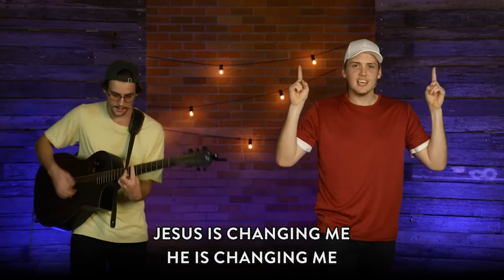Little by Little - Sing Along Lyrics and Actions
Lyrics and Actions to "Little by Little" by Colin Buchanan.